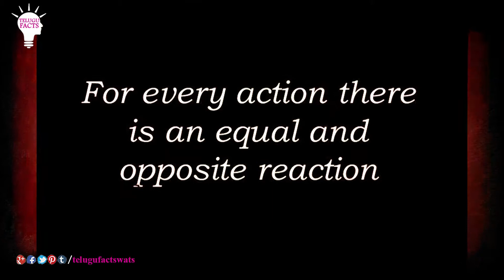ఆత్మలు సంచరించే ద్విపం || Poveglia Island || Telugu Facts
Watch Poveglia Island Scariest Places on Earth / Paranormal investigation in Poveglia Island / Telugu Facts